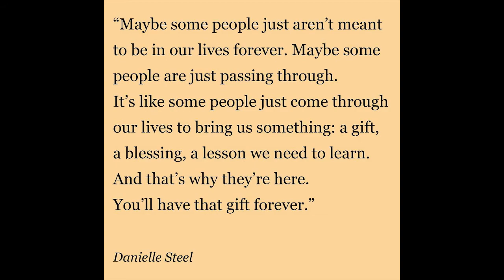OTR RIP Master Steve Ruiz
OTR joined LostBoyz, Ruff Ryders, De Biker Boyz, Ghost Ryderz and Nasty North Riders to send offour dear friend, Master Steve Ruiz. We thank everyone for coming out to show  your support for his friends and family. He will always live on inside us.